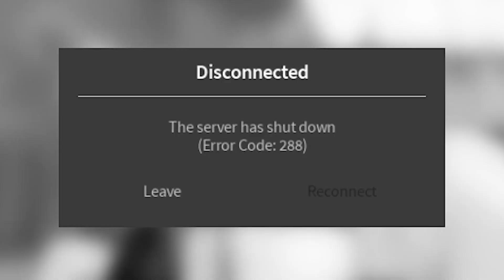I've Been treated as a Puppet by the Pocket Anime Devs.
The fact that this is our first encounter with Vicktor and Sasuke wants to sell me like that makes me dread the future for this game even more and to put a cherry on top the Devs shutdown the game. Lord take the wheel.

-Game Info-
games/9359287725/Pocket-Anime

Chapters
00:00 - 00:40 Sasuke Selling.
00:41 - 07:50 Combat.
07:51 - 08:01  Outro.

Fear God not Men
Matthew 10:26-28